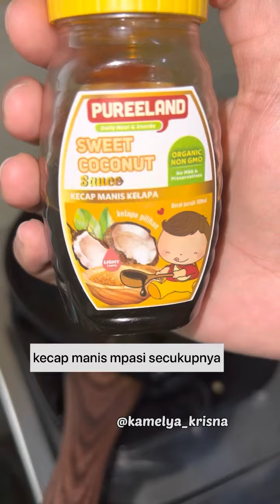Tempe kecap Mpasi " lengkap ➡️ video full